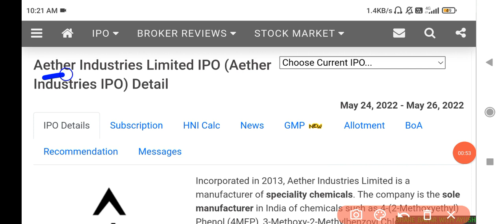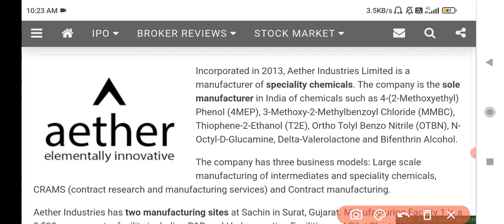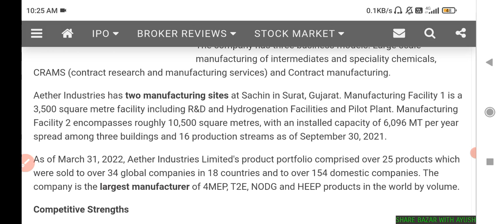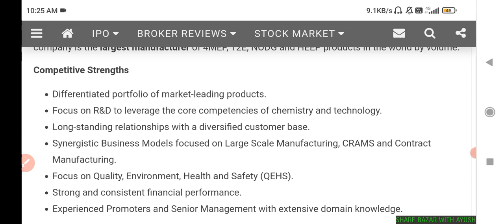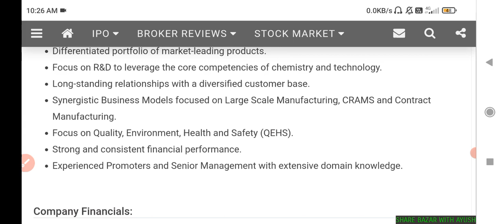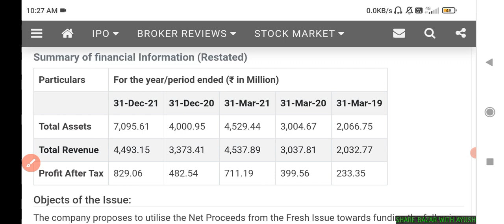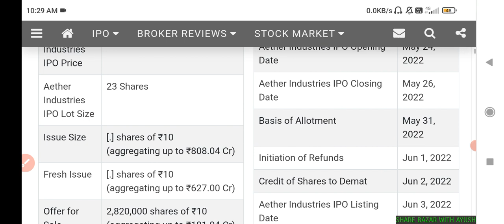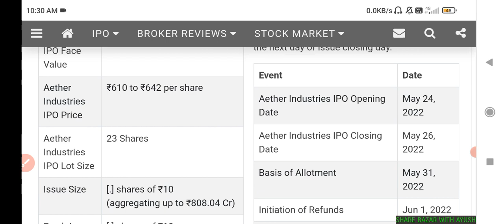Aether Industries IPO Review🔥 | Aether IPO Gmp today Review